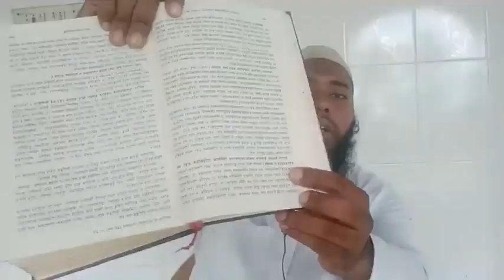ঈসালে ছাওয়াব, ও মিলাদুন্নবী আব্দুল মালেক বিন ইদ্রিস